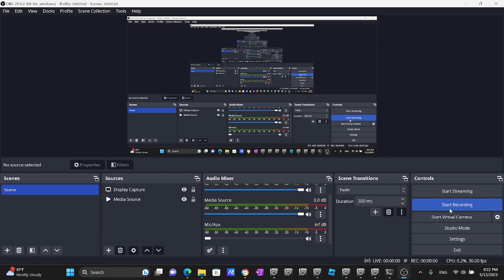Openbve R160A Alstom D Train Arriving & Departing at 170th Street